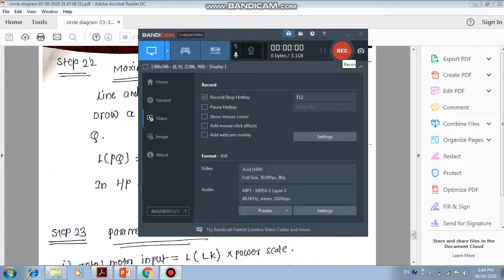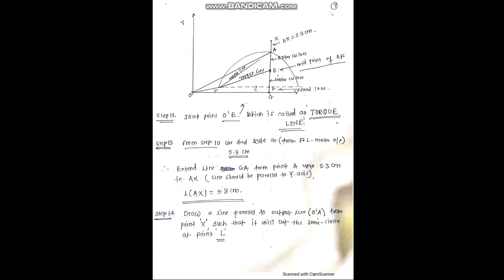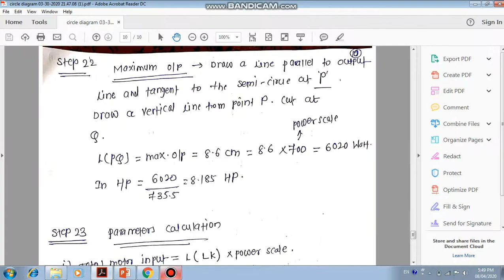CIRCLE DIAGRAM PART 2